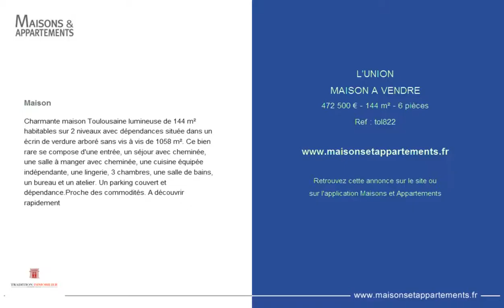L'UNION - MAISON A VENDRE - 472 500 € - 144 m² - 6 pièces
Référence : tol822

Maison
Charmante maison Toulousaine lumineuse de 144 m² habitables sur 2 niveaux avec dépendances située dans un écrin de verdure arboré sans vis à vis de 1058 m². Ce bien rare se compose d'une entrée, un séjour avec cheminée, une salle à manger avec cheminée, une cuisine équipée indépendante, une lingerie, 3 chambres, une salle de bains, un bureau et un atelier. Un parking couvert et dépendance.Proche des commodités. A découvrir rapidement

Cette annonce vous est proposée par l'agence IMMOBILIERE TOLOSANE